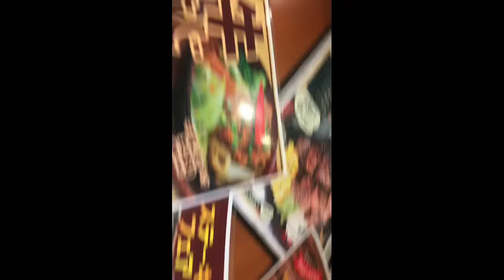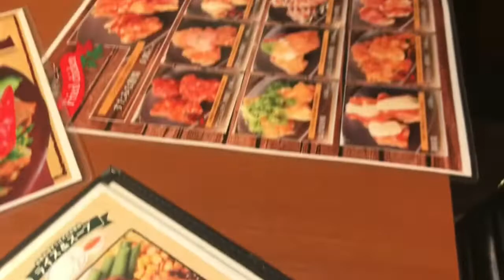Donquijote +dinner by Maria Luz